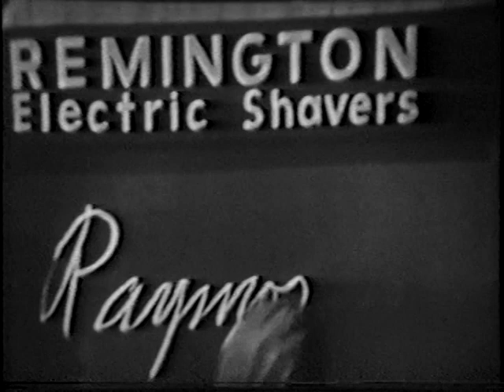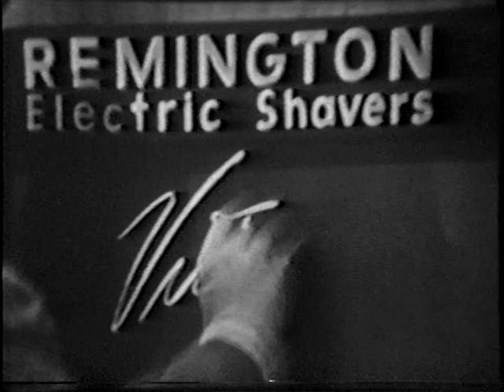What's My Line 10-2-55 Lucy & Desi, original commercials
What's My Line, broadcast 10-2-55 and featuring the original commercials for products like Remington shavers, with host John Daly and panelists like Voice of Broadway columnist Dorothy Kilgallen and game show regulars Arlene Francis and Robert Q. Lewis. Guests include Lucille Ball and Desi Arnaz. The BetaGems channel also has "What's My Line 2-21-54 Lucille Ball, original commercials," "I've Got a Secret 2-9-56 Lucy & Desi, original commercials," "June 1992 The Hollywood Game longlost TV game show," "Rod Serling 10-19-72 I've Got a Secret TV gameshow appearance," and "Paul Lynde 10-13-72 I've Got a Secret TV gameshow appearance."